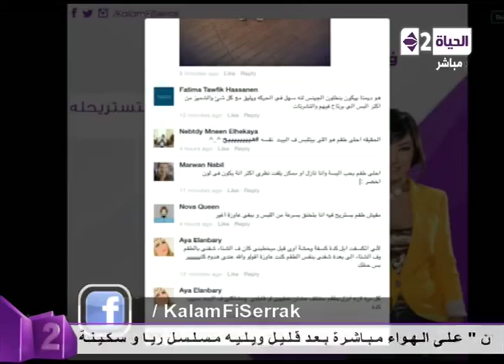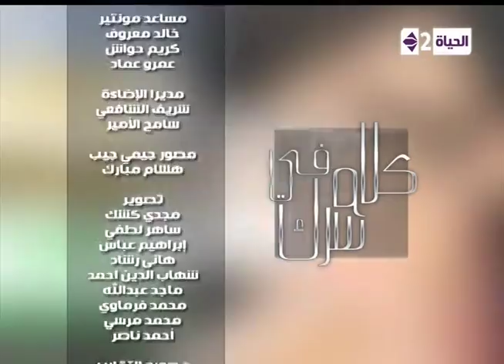كلام فى سرك - الفقرة الثالثة من البرنامج بعنوان "street chic style "